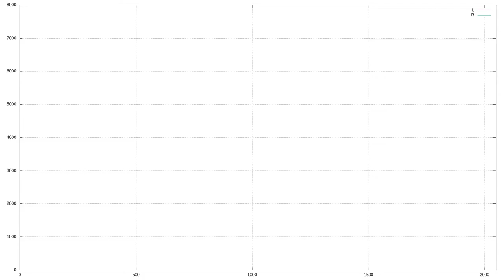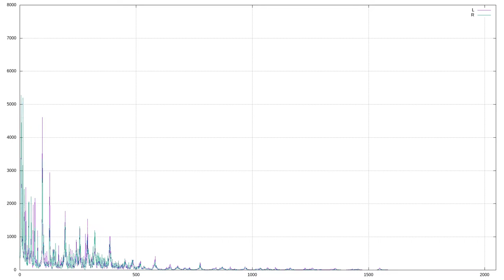自作高速フーリエ変換プログラム テスト（Y軸範囲指定有り）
前回の動画

　この動画のY軸はデータの最大値に設定していたので他のデータが小さくなってしまう問題がありました。
　そこでY軸を8000に設定したバージョンも投稿しておきます。